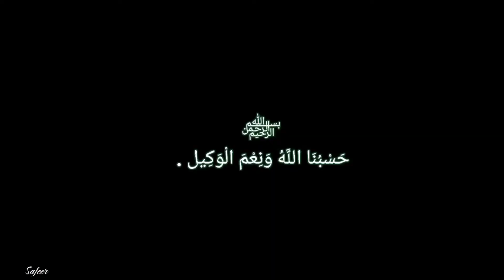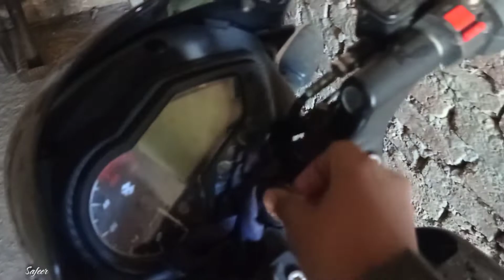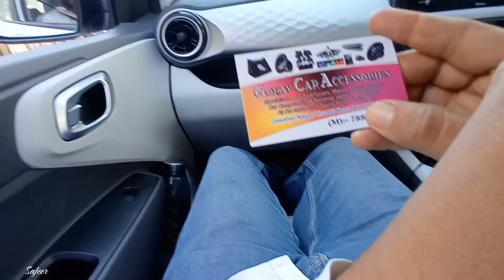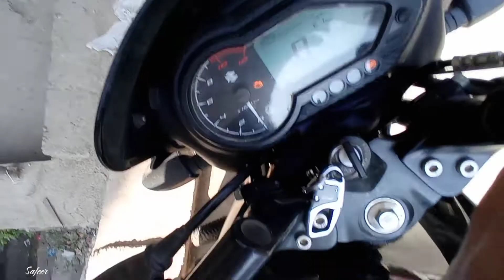Ye Isne kaha Ghar Bana liya 🥰🥰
WELCOME BACK TO NEW EPISODE OF LIFE. 🥰